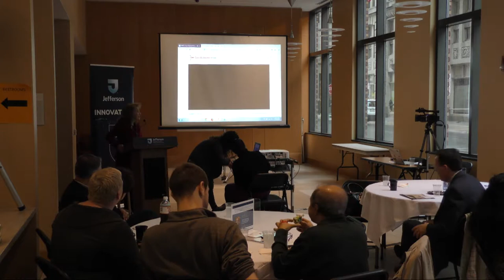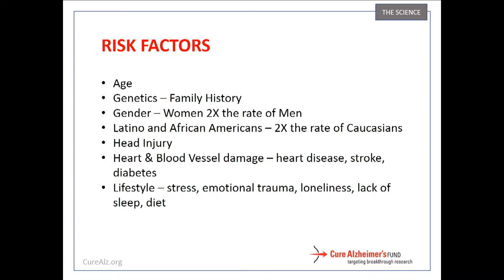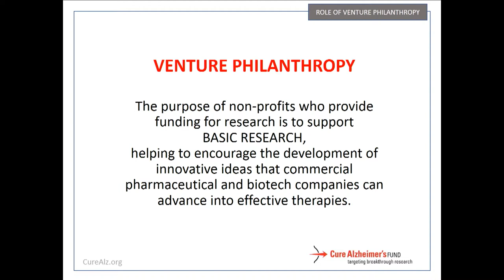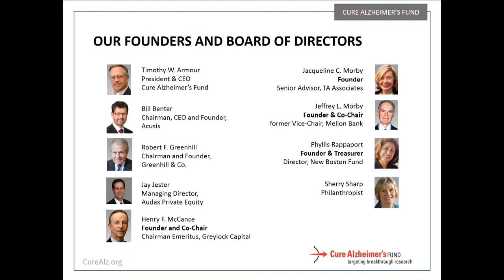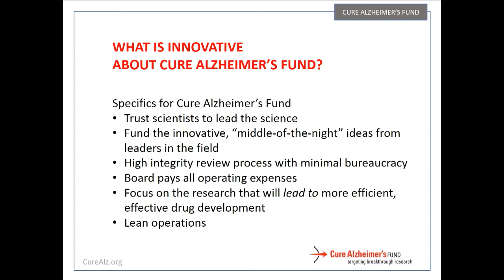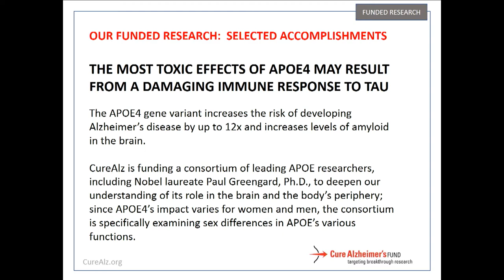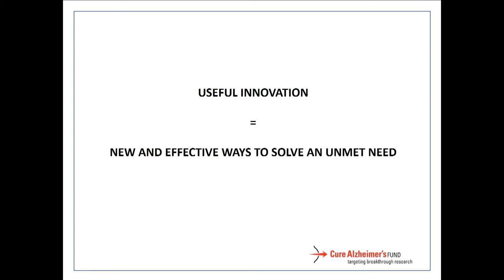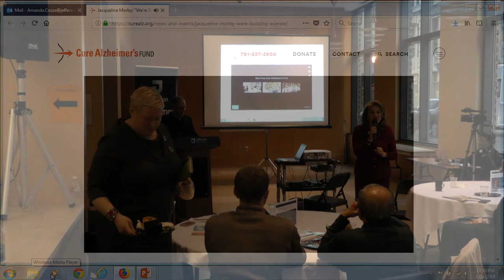Tim Armour of Cure Alzheimer's Fund - 2019 Jefferson Innovation Speaker Series - January 24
Jefferson Innovation Engagement Speaker Series hosted Tim Armour, President and CEO of Cure Alzheimer's Fund, as he discussed "Venture Philanthropy: A Funding Methodology to Cure Alzheimer's"